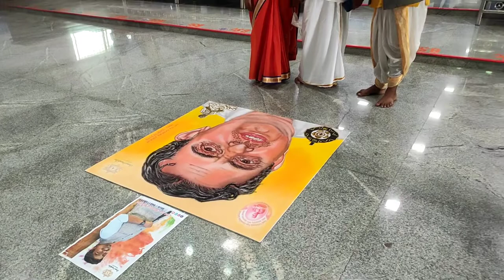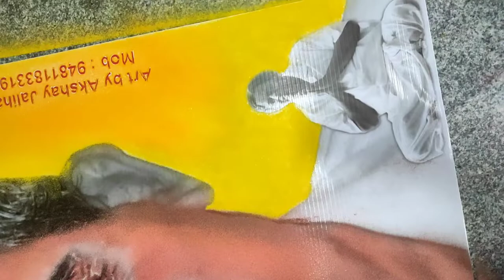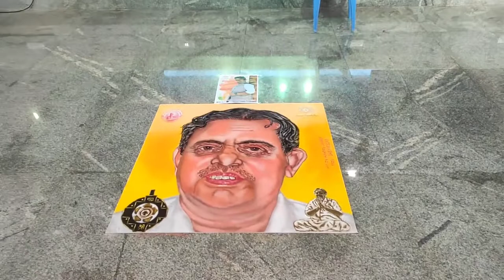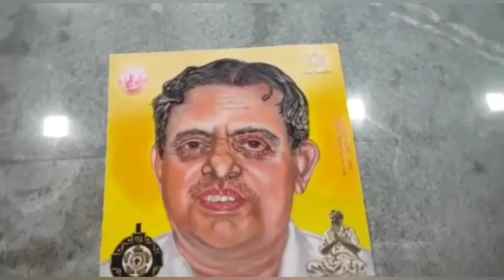Vivekananda yoga Kendra founder Guruji Nagendra Rangoli portrait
International Vivekananda yoga Kendra# Padma Shri # Nagendra Prasad Rangoli portrait# birthday celebration#